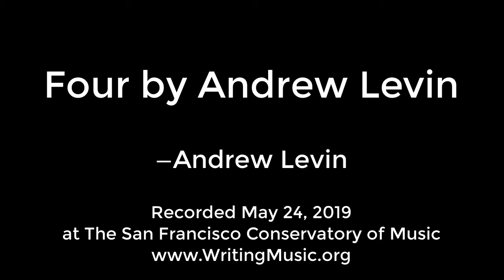Four by Andrew Levin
Andrew Levin - live in concert. "In a Void" (instrumental) — This short piece was written as an exercise in simplicity. As the title suggests, it is a part of a series of instrumental works written for the electric guitar. "If I Died Today" — I’d like to leave some of the lyrics up to the listener’s interpretation on this one. It’s not just about death. "Adeline" (instrumental) — This is the second part of my instrumental guitar series. This particular song was written for the San Francisco-based guitar manufacturer, Blackbird Guitars. I will only be playing a portion of the longer piece. "Orchids" — I have always found the idea of underground flowers to be fascinating, so I wrote a song about them.